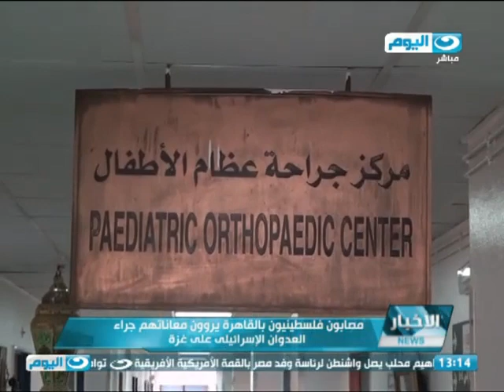اخبار_النهار | مصابون فلسطينيون بالقاهرة يروون معاناتهم جراء العدوان الإسرائيلى على غزة